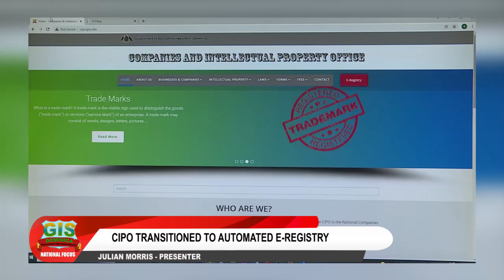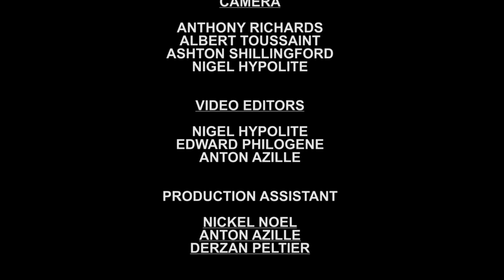GIS NATIONAL FOCUS - January 26, 2022